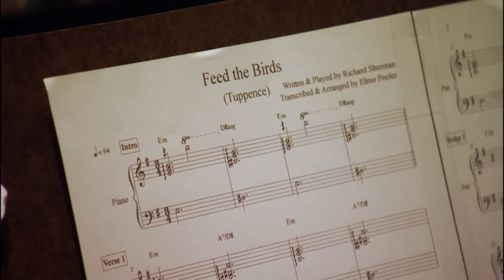Saving Mr Banks - "The Music"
Saving Mr. Banks in select theaters December 13th.
Everywhere December 20th, 2013!

Two-time Academy Award®--winner Emma Thompson and fellow double Oscar®-winner Tom Hanks top line Disney's "Saving Mr. Banks," inspired by the extraordinary, untold story of how Disney's classic "Mary Poppins" made it to the screen.

When Walt Disney's daughters begged him to make a movie of their favorite book, P.L. Travers' "Mary Poppins," he made them a promise—one that he didn't realize would take 20 years to keep. In his quest to obtain the rights, Walt comes up against a curmudgeonly, uncompromising writer who has absolutely no intention of letting her beloved magical nanny get mauled by the Hollywood machine. But, as the books stop selling and money grows short, Travers reluctantly agrees to go to Los Angeles to hear Disney's plans for the adaptation.

For those two short weeks in 1961, Walt Disney pulls out all the stops. Armed with imaginative storyboards and chirpy songs from the talented Sherman brothers, Walt launches an all-out onslaught on P.L. Travers, but the prickly author doesn't budge. He soon begins to watch helplessly as Travers becomes increasingly immovable and the rights begin to move further away from his grasp.

It is only when he reaches into his own childhood that Walt discovers the truth about the ghosts that haunt her, and together they set Mary Poppins free to ultimately make one of the most endearing films in cinematic history.